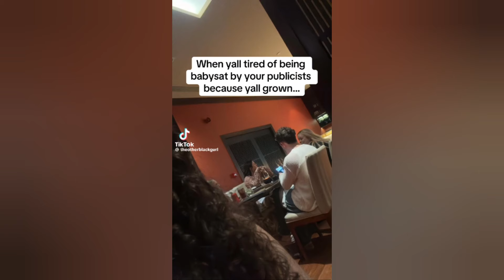NICOLA COUGHLAN & LUKE NEWTON SNEAK OUT BUT GET CAUGHT IN BRAZIL| NICOLA DID WHAT TO THE POLAROID ⁉️